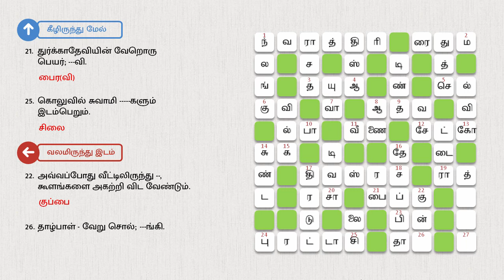02/10/2022 varamalar crossword answers today | வாரமலர் குறுக்கெழுத்துப் போட்டி விடைகள்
தினமலர் - வாரமலர் - அக்டோபர் 02, 2022 இதழில் வெளியான குறுக்கெழுத்துப் போட்டிக்கான விடைகள்.

இடமிருந்து வலம்:

1.காளையருக்கு ஓர் இரவு, சிவராத்திரி; ஆனால், கன்னியருக்கோ, ஒன்பது நாள் .
5.முன்னோர் காட்டிய வழியில், .ல வேண்டும்.
6.விழாக்காலத்தில், கோவில்களில் மக்கள் .ந்தனர்.
8.சூரியனை குறிக்கும் இன்னொரு சொல்; .ன்.
11.சரஸ்வதி கரங்களில் தவழும் இசைக்கருவி.
14.பார்த்திபன் நடித்திருந்த திரைப்படம் ஒன்று, .மான சுமைகள்.
19.இரவு _ வேறொரு சொல்; .திரி.
23.போராட்டத்திலிருந்து காந்திஜி என்றுமே வாங்கியதில்லை.
24.நவராத்திரி, 'இந்த' தமிழ் மாதத்தில் கொண்டாடப்படுகிறது.

வலமிருந்து இடம்:

2.காந்திஜி அரையாடை உடுத்த காரணமாக இருந்த ஊர்.
4.விஜயதசமி, பூஜை என்றும் கொண்டாடப்படுகிறது.
10.பசு தரும் புரதச்சத்து நிறைந்த பானம்.
13.காந்திஜியை துப்பாக்கியால் சுட்டவன் _ பின் பாதி பெயர்.
18.கல்வி தெய்வம்.
20. தா நவராத்திரி என்றும் ஒன்று கொண்டாடப்படுகிறது.
22.அவ்வப்போது வீட்டிலிருந்து ., கூளங்களை அகற்றி விட வேண்டும்.
26.தாழ்பாள் _ வேறு சொல்; .ங்கி.

மேலிருந்து கிழ்:

1.நவராத்திரி தினங்களில், கன்னிப் பெண்களுக்கு வைத்து, பூஜை செய்வர்.
8.கட்டளை.
14.நவராத்திரியில் ஒவ்வொரு நாள் ஒவ்வொரு வகையான .ல் படைப்பர்.
16.காந்திஜியை என்றும் அழைத்தனர்.
17.தொகுப்பு _ வேறொரு சொல் கலைந்துள்ளது.

கீழிருந்து மேல்:

3.மைசூரில் நவராத்திரி, என்ற பெயரில் விமரிசையாக கொண்டாடப்படுகிறது.
4.சொத்து.
5.'செய் அல்லது .மடி' காந்திஜியின் சுதந்திர முழக்கம்.
7.பஞ்சபூதங்களில் ஒன்று, காற்று என்றும் சொல்லலாம்.
9.காந்திஜி மேற்கொண்ட ஒரு யாத்திரை.
12.காலையில் கூவி, துயில் எழுப்பும் பறவை; .ல்.
13.நவராத்திரி தினங்களில், .களில் அம்மனுக்கு சிறப்பு பூஜை நடத்துவர்.
15.புதிதாக .யை துவங்கும் சிறார்களுக்கு, விஜயதசமி உகந்த தினம்.
19.காந்திஜியின் அடையாளங்களில் ஒன்று, 'இது' கலைந்துள்ளது.
20.வழிப்போக்கர்கள் தங்கும் இடம்.
21.துர்க்காதேவியின் வேறொரு பெயர்; .வி.
25.கொலுவில் சுவாமி .களும் இடம்பெறும்.
26.வேதங்கள் .
27.காந்திஜி பிறந்த மாநிலம்.